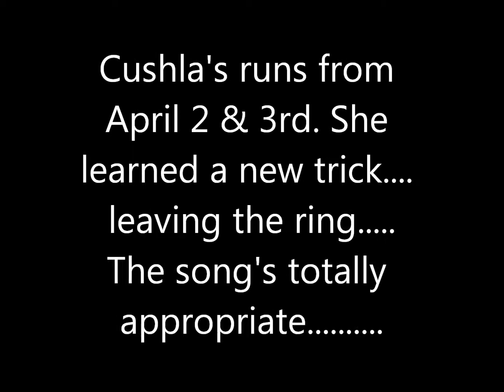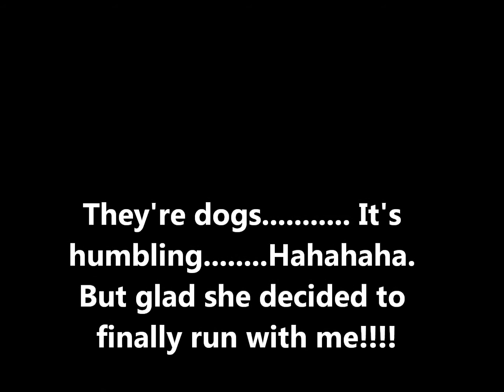April 2 and 3rd runs Alman Brothers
Cushla's riuns from weekend of April 2 & 3rd 2016. She's decided to leave the ring and look at other dogs... frustrating bc she runs the courses clean once I get her back. Clean JWW runs both days... It's a journey